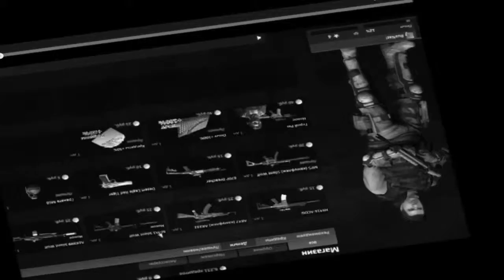League of Legends: Диана ( - 50 минут)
Сыграл Дианой в лесу. -50 минут жизни.